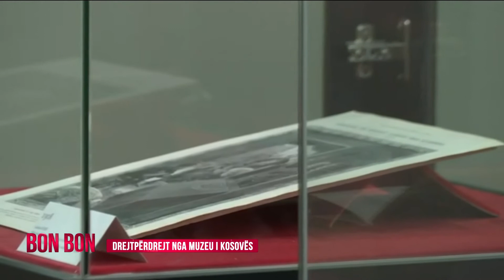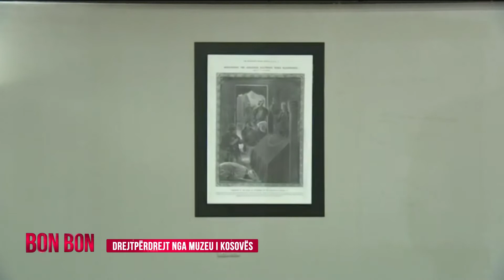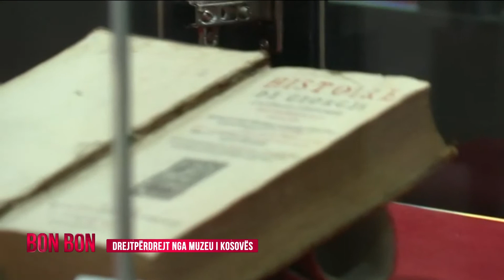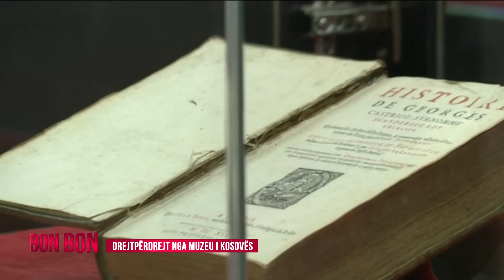DREJTPERDREJT NGA MUZEU I KOSOVES 17.01.2018